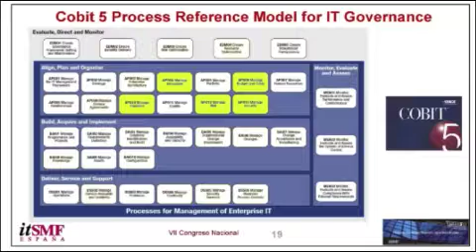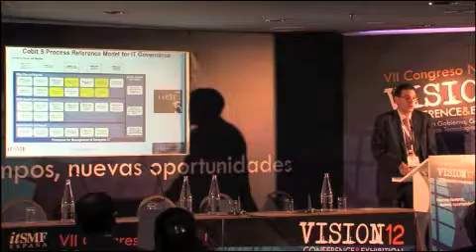TRAILER CLOUD COMPUTING REGULANDO EL DESORDEN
Trailer de la ponencia: Cloud Computing Regulando el Desorden - José Luis Colom  Congreso Nacional itSMF VISION12